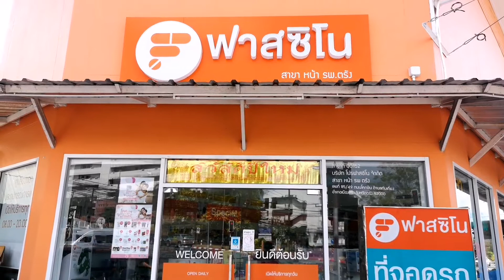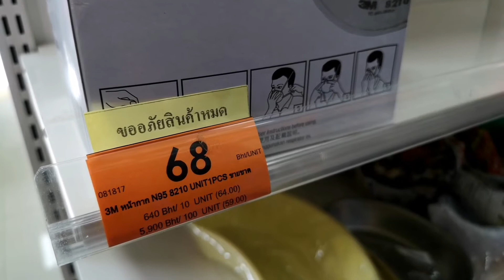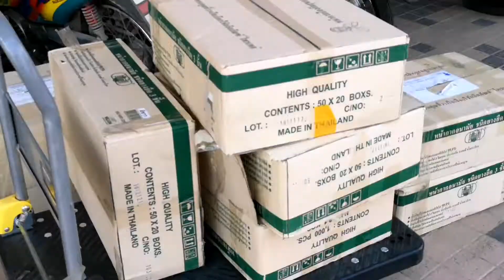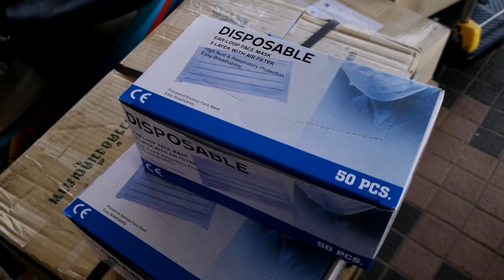ตรัง ขาดแคลนหน้ากากอนามัยเมืองท่องเที่ยวสั่งซื้อเกลี้ยง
เมืองตรังขาดแคลนหน้ากากอนามัย หลังมีการสั่งซื้อไปต่างจังหวัดเกลี้ยงตลาด โดยเฉพาะตามเมืองท่องเที่ยวใกล้เคียง เช่น กระบี่ ภูเก็ต ร้านค้าเผยต้องรออีก 1 สัปดาห์ จึงจะมีสินค้าส่งมาให้อีกครั้ง

จากสถานการณ์เชื้อไวรัสโคโรนาแพร่ระบาดอย่างหนัก ทำให้ประชาชนต่างตื่นตัวป้องกันตัวเอง ด้วยการสวมใส่หน้ากากอนามัยนั้น  จากการสำรวจพบว่าในพื้นที่อำเภอเมืองตรัง ซึ่งมีร้านขายยากว่า 100  ร้าน  ปรากฎว่า แต่ละร้านมีหน้ากากอนามัยขายไม่มากนัก เพราะไม่ได้เตรียมการณ์ไว้ล่วงหน้า  โดยบางร้านขายดีจนสินค้าหมดไปแล้ว และต้องรอสินค้าเข้าร้านอีกครั้งในอีก 1 สัปดาห์ข้างหน้า  ขณะที่บางร้านต้องเร่งนำหน้ากากอนามัยแพ็คลงกล่องเพื่อจัดส่งไปยังต่างจังหวัด และเมืองท่องเที่ยว  ซึ่งกำลังมีความต้องการและขาดแคลนหน้ากากอนามัย อาทิ ภูเก็ต กระบี่  จนต้องข้ามพื้นที่เพื่อมาสั่งซื้อหน้ากากอนามัยจากร้านยาในจังหวัดตรังกันเป็นจำนวนมาก

นางสาวเรณู กลิ่นชื่น พนักงานร้านยาและอุปกรณ์การแพทย์ บนถนนโคกขัน ในเขตเทศบาลนครตรัง กล่าวว่า  ขณะนี้หน้ากากอนามัยของทางร้านขายหมดเกลี้ยง เพราะลูกค้าส่วนใหญ่จะมาเหมาไปทีละ 100 กล่อง  เพื่อส่งไปยังต่างจังหวัด เช่น ภูเก็ต กรุงเทพฯ และตามแหล่งท่องเที่ยวต่างๆ ซึ่งตอนนี้ก็ต้องรอบริษัทผลิตส่งหน้ากากอนามัยกลับมา  ทำให้ทางร้านขายยาในจังหวัดตรัง หน้ากากอนามัยขายหมดเกลี้ยง ส่วนที่มีอยู่ก็จะเป็นหน้ากากอนามัยแบบเด็ก  ทั้งนี้ ปกติทางร้านจะจัดเตรียมหน้ากากอนามัยไว้ประมาณ 2 โหล เพราะไม่ได้คาดการณ์ล่วงหน้า แต่ตอนนี้ขายหมดเลย  เมื่อลูกค้ามาขอซื้อต้องแจ้งไปว่า ให้รอสินค้าประมาณ 1 สัปดาห์

สำหรับการสวมหน้ากากอนามัยให้ถูกต้องคือ ต้องหันหน้ากากด้านสีเขียวเข้ม หรือสีฟ้า ออกด้านนอก แล้วเอาสีขาวเข้าหาหน้าตัวเอง  พร้อมทั้งให้วางด้านที่มีโลหะเส้นเล็กๆ ไว้บนสันจมูก แล้วกดให้หน้ากากแนบชิดกับใบหน้า ก่อนดึงหน้ากากให้ปิดจมูกและคาง  นอกจากนั้น ควรเปลี่ยนหน้ากากอนามัยทุกวันด้วย